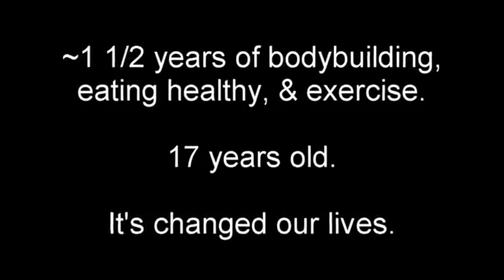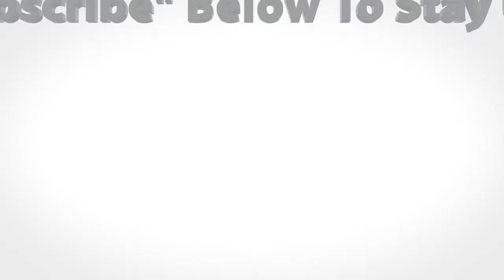AMAZING BODY TRANSFORMATION 18 YEARS OLD - Bodybuilding Motivation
Sub and likes for more views,
workout motivation, workout videos, workout music 2014, workout songs, workout routine, workout playlist, workout mix
Bodybuilding Motivation I am The Beast Ronnie coleman jay cutler workout, Motivation, Beast, Workout, Ronnie Coleman, IFBB, Mr Olympia, Generation Iron, Jay ...